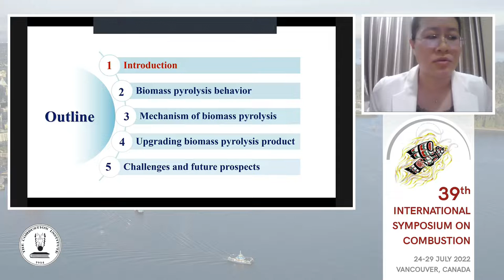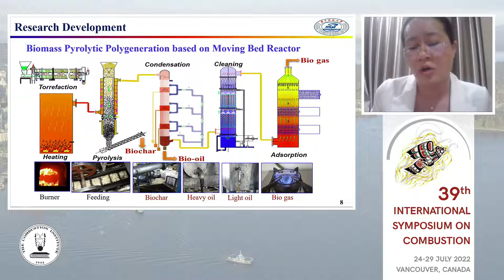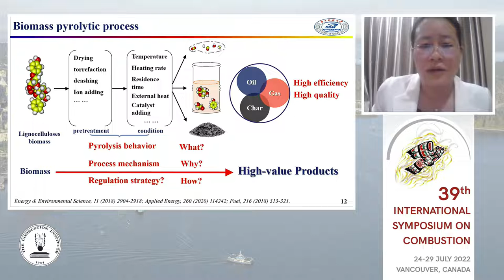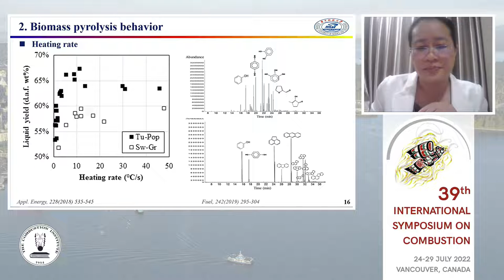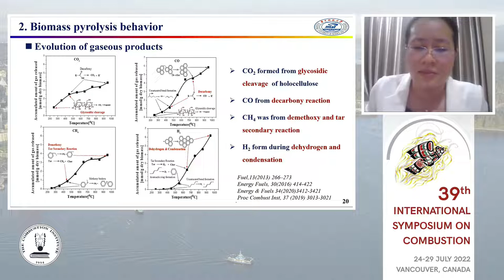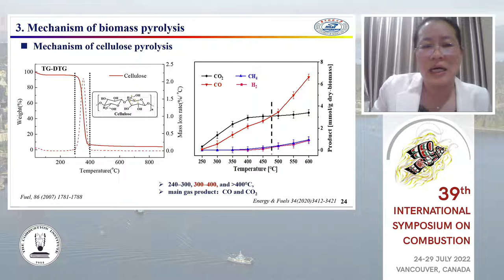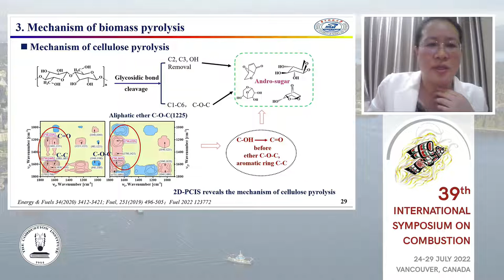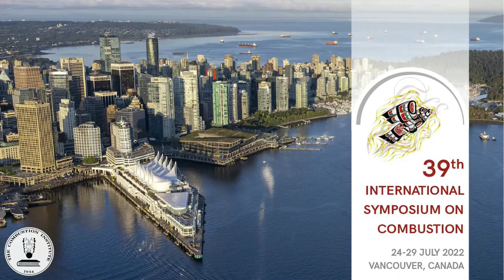Topical Review by Dr. Haiping Yang - 39th International Symposium on Combustion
Invited speaker Dr. Haiping Yang delivers a Topical Review at the 39th International Symposium on Combustion, titled, "Biomass pyrolysis mechanism for carbon-based high-value products."